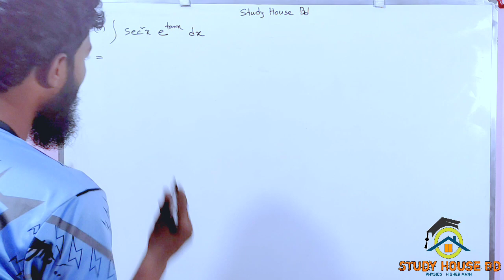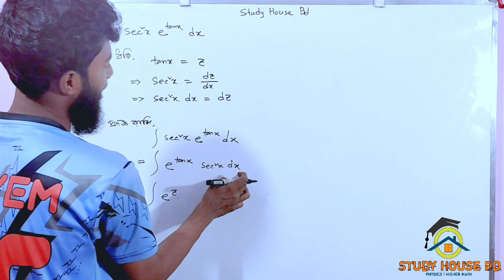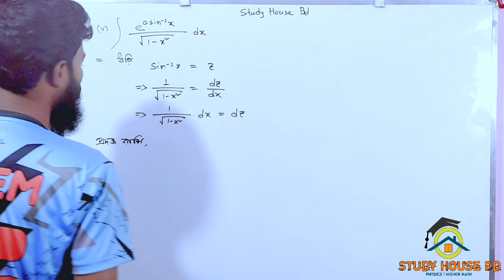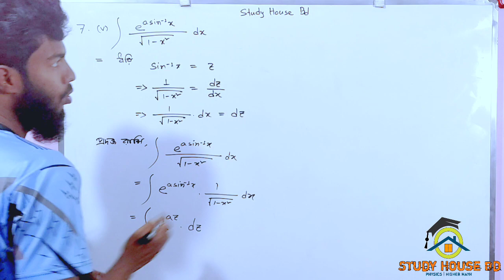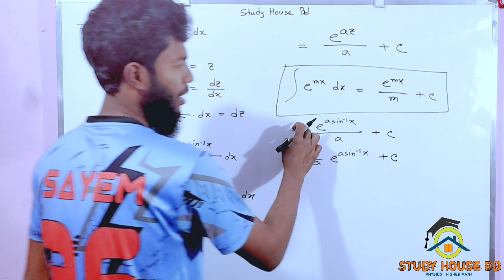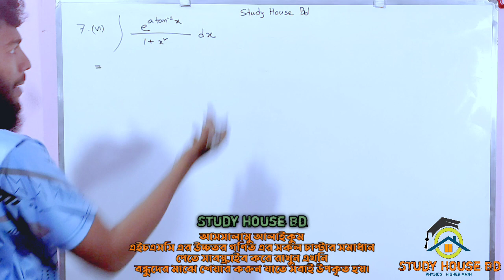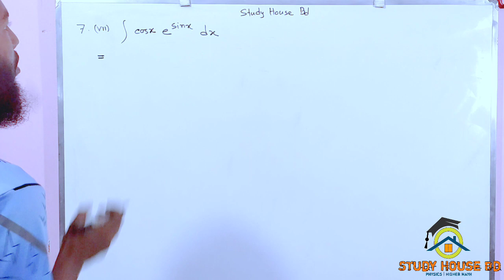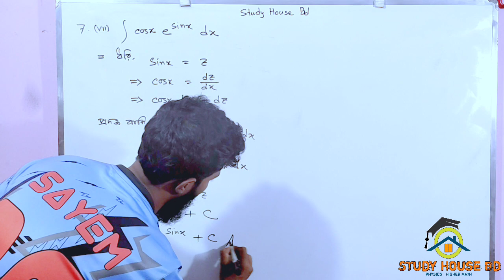Hsc highermath first paper chapter 10.2 || 9th part || integration || এইচএসসি উচ্চতর গণিত প্রথম পত্র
This video represents hsc highermath first paper chapter 10.2 integration from osim_kumar_saha_sir

এইচএসসি_উচ্চতর_গণিত_প্রথম_পত্র
এইচএসসি_উচ্চতর_গণিত_প্রথম_পত্র_প্রথম_অধ্যায়
একাদশ_দ্বাদশ_উচ্চতর_গণিত_প্রথম_পত্র
hsc_higher_math_first_paper_chapter_10b
hsc_math_first_paper_chapter_10.2
class11_12_highermath_first_paper

,একাদশ_দ্বাদশ,_উচ্চতর_গনিত_সমাধান